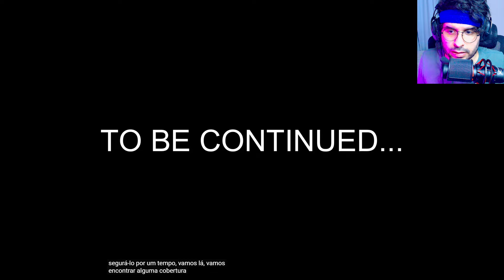SHERIFF TOADSTER PRECISA DE AJUDA E UM PATIENT BUGADO APARECEU - GARTEN OF BANBAN 7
ENCONTRAMOS UM PATIENT GIGANTE E BUGADO EM GARTEN OF BANBAN 7, ACABAMOS CAINDO EM UM LUGAR DESCONHECIDO, CHEIO DE PLANTAS E ALIENS BUGADOS, E O STINGER FLYNN NOS MOSTRA UM SONHO MUITO ESTRANHO DA INFANCIA DELE, E SOMOS PERSEGUIDOS POR UM ALIEN GIGANTE E BUGADO, MAS SHERIFF TOADSTER VAI NOS AJUDAR, SERÁ QUE VAMOS SOBREVIVER? VAMOS VER ISSO AGORA!